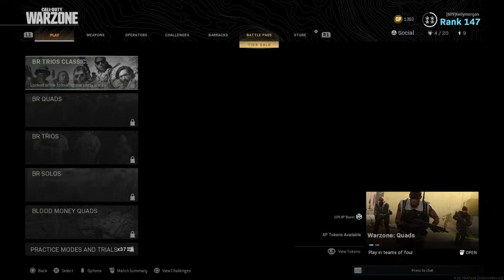xcheer4kellyx's Live PS4 Broadcast